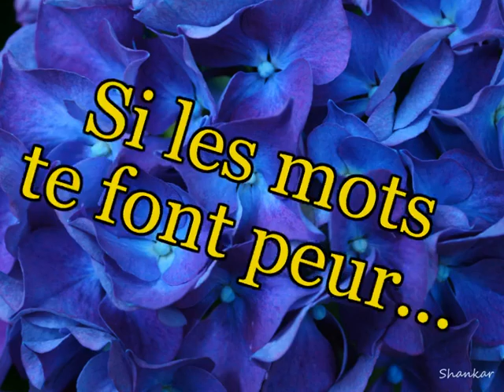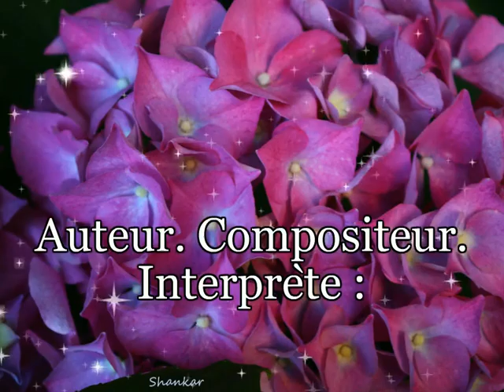Si les mots te font peur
Interlude. de: 2 mn 04